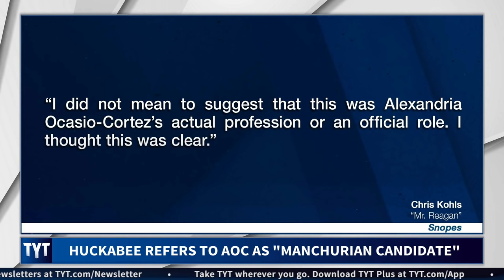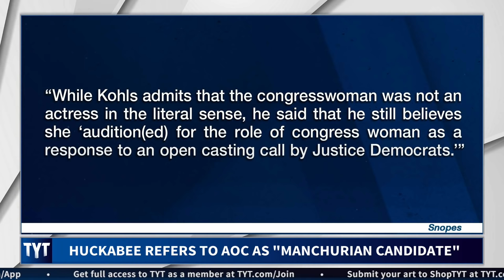New Alexandria Ocasio-Cortez Conspiracy Theory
Cenk Uygur and Ana Kasparian, hosts of The Young Turks, break it down. MORE TYT

"The Fox & Friends hosts and former Arkansas Gov. Mike Huckabee took a shot at New York Democratic Rep. Alexandria Ocasio-Cortez Thursday, floating a conspiracy theory she's a "Manchurian candidate" with ghost writers telling her what to say and ask.

Huckabee and Fox & Friends co-host Brian Kilmeade questioned "how big a deal" the 29-year-old congresswoman has become and whether people are "writing her questions" for her behind the scenes. Kilmeade said "forces behind her" are driving her soaring popularity among Democrats and Huckabee referenced unsubstantiated "allegations" Ocasio-Cortez is a "Manchurian Candidate," a reference to Richard Condon's 1959 novel about a brainwashed American veteran who unwittingly becomes an assassin as part of a Soviet-led Communist conspiracy to take over the U.S. government.

Kilmeade asked Huckabee to respond to a negative ad released by a North Carolina Republican congressional candidate that ridicules the freshman New York Democrat."